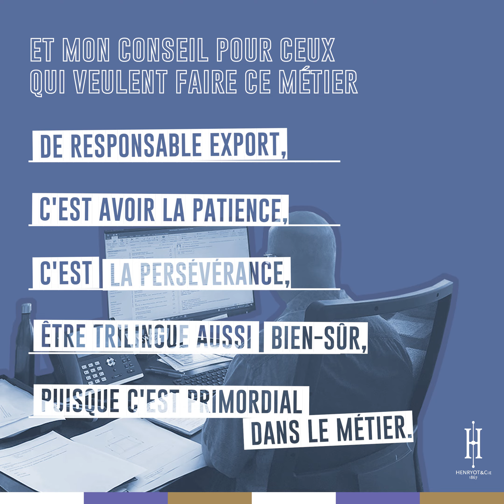Pitch ton job - Frédéric, responsable export | Henryot & Cie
“Pour moi, les qualités pour le faire ce métier de responsable export c’est la patience, c’est la persévérance, bien sûr être trilingue aussi puisque c’est primordial pour pouvoir parler avec des clients étrangers.”

Aujourd'hui, c'est Frédéric, responsable export à la manufacture qui nous parle de son quotidien au sein des bureaux Henryot.

La manufacture est une entreprise ouverte sur le monde. En effet, 80% de sa production est exportée aux quatre coins du globe, elle a la chance d’habiller les plus grands palaces, hôtels, restaurants. C’est pourquoi la maîtrise de l’anglais demeure essentielle pour échanger avec nos clients chaque jour.

Notre manufacture est basée dans les Vosges et spécialisée dans le mobilier haut de gamme.

Nous recrutons régulièrement des compagnons pour nos ateliers de fabrication :
- Menuisier en sièges
- Ebéniste
- Sculpteur
- Laqueur - vernisseur - doreur
- Tapissier décorateur
- Couturier(e)

Notre équipe est composée d'une cinquantaine de compagnons spécialisés dans leur métier.